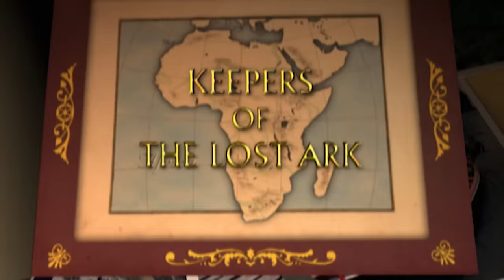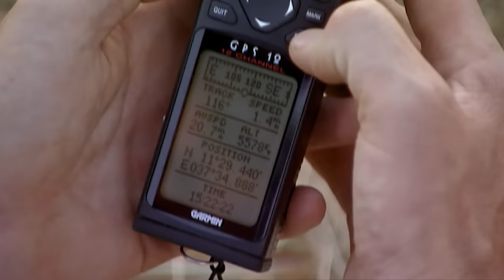Finding Ethiopia's Lost Ark | Full Documentary | TRACKS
Adams makes the pilgrimage from Lalibela to Gondar in the northern wilds of Ethiopia, and paddles by papyrus kayak across lake Tana. His quest: to find the Ark of the Covenant.

From Keepers Of The Lost Ark with David Adams

Content licensed from David Adams Films